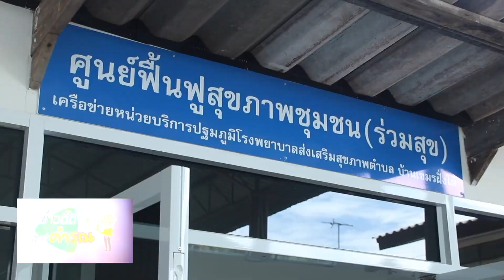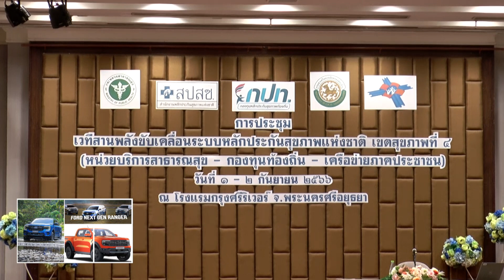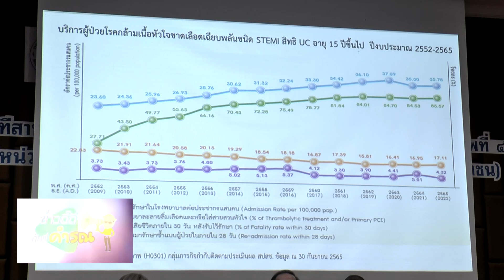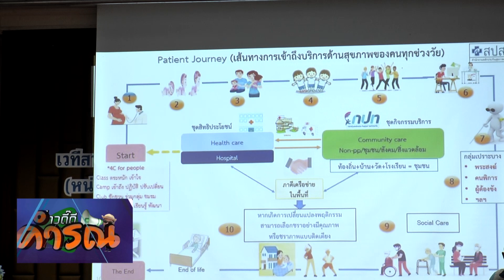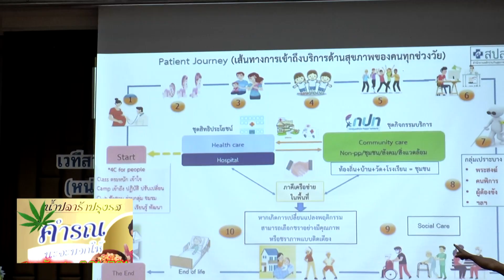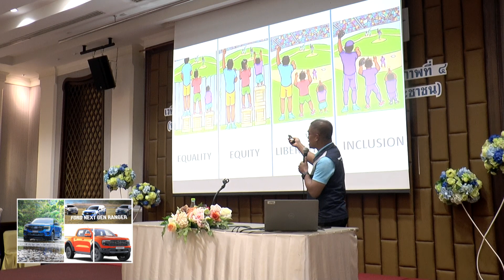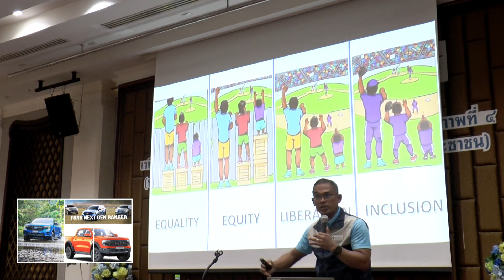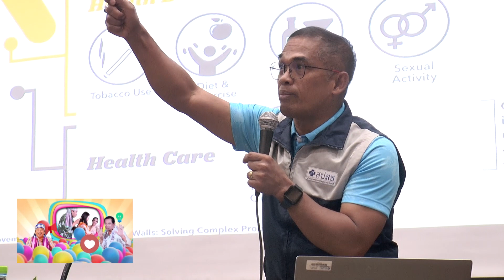ปรับทิศเสริมทัพสานพลังสร้างทางเดินของระบบหลักประกันสุขภาพให้แกร่งขึ้นสปสช.เขต4รวมหัวกันคิดนะจะบอกให้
ปรับทิศเสริมทัพสานพลังสร้างทางเดินของระบบหลักประกันสุขภาพให้แกร่งขึ้นสปสช.เขต4 รวมหัวกันคิดนะจะบอกให้